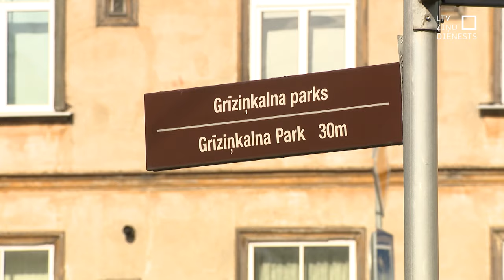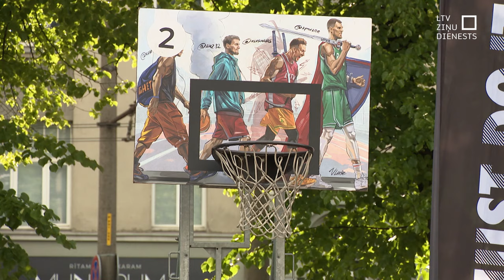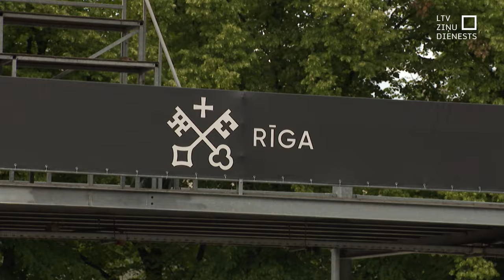Vai “Ghetto Games” Grīziņkalnā pienācis gals?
Uz laiku apturēta “Ghetto Games” darbība Grīziņkalnā. Marta beigās Rīgas dome lēma nodot parka daļu “Ghetto Games” bezatlīdzības lietošanā uz pieciem gadiem. Pret to iebilda Grīziņkalna apkaimes biedrība, skaidrojot, ka apkārtējiem iedzīvotājiem šie pasākumi ir par skaļu. Biedrība vērsās tiesā, lai  apstrīdētu domes lēmumu, un tiesa pieņēma pagaidu lēmumu – “Ghetto Games” uz laiku liegt izmantot teritoriju.